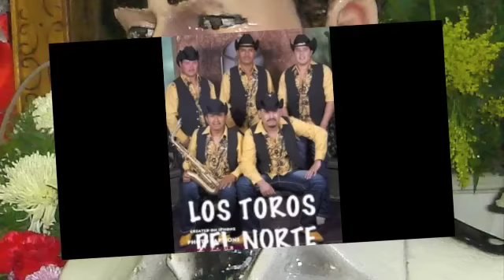El Mañoso- Los Toros Del Norte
Otro Corridazo de Los Toros. Para Cesar Zacatenco